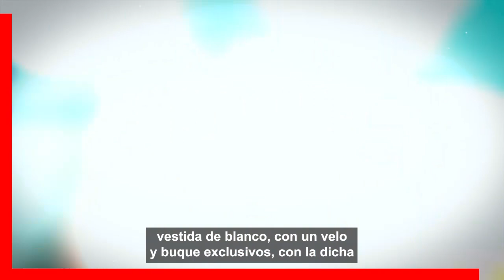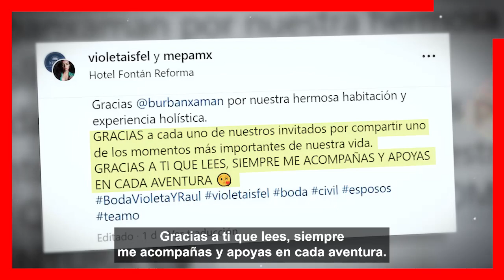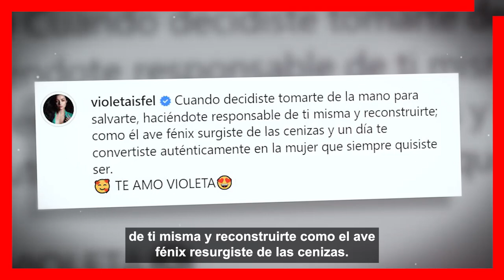😱📌 No Vas a Creer... 𝗖𝗢𝗡 𝗤𝗨𝗜𝗘𝗡 𝗦𝗘 𝗖𝗔𝗦𝗢 La Guapa Actriz / 𝗩𝗶𝗼𝗹𝗲𝘁𝗮 𝗜𝘀𝗳𝗲𝗹 😱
Asi Fue La Lujosa Boda de La Actriz Violeta Isfel / Aqui te Cuento Todos Los Detalles.

 BIENVENIDOS!!!
suelta la sopa
televisa
exclusivas
venga la alegria
tv azteca
polemica
chismes
Entertainment
farandula mexico